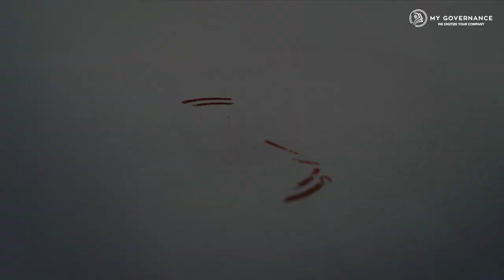Intervista Dott.ssa Luana Mancini, Responsabile HR Servizi e Prodotti Amministrativi di BNL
Luana Mancini, Responsabile HR Servizi e Prodotti Amministrativi della Direzione Risorse Umane di BNL gruppo BNP Paribas, racconta la sua esperienza diretta di utilizzo in azienda di My Approvals, il software del portale My Governance per le approvazioni digitali dei documenti aziendali.
Una procedura complessa, come l'adesione dei dipendenti che ne hanno diritto a Quota100, grazie a My Approvals, si è tradotta in un processo semplicissimo ed immediato.
Una testimonianza eloquente di come la digitalizzazione dei processi aziendali garantisca un effettivo risparmio di tempo, di denaro oltre che un maggior rispetto dell'ambiente.